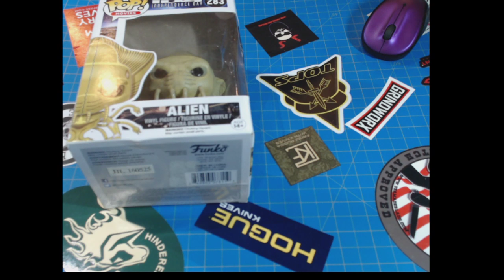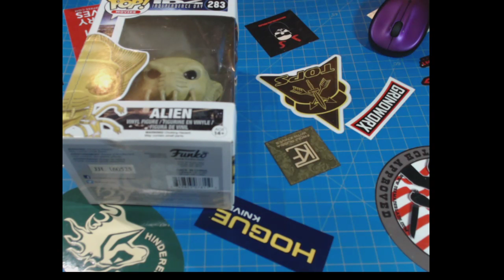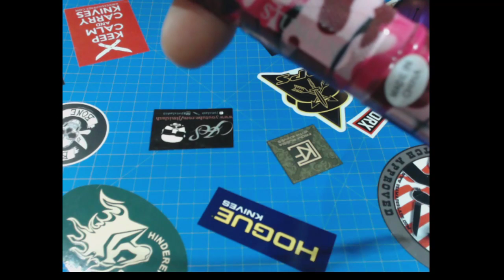Pre-Thanksgiving Giving Thanks!!!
Would you like to be on the PIF list? If you would like to be on the list, it's just a matter of sending your address.